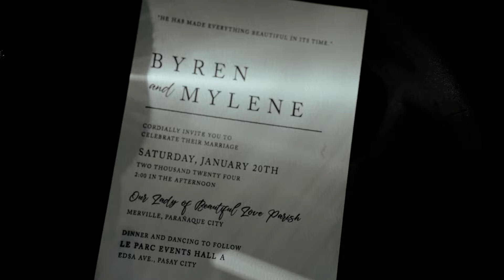Byren and Mylene | On Site Wedding Film by Nice Print Photography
MB01S2WITGD9STQ